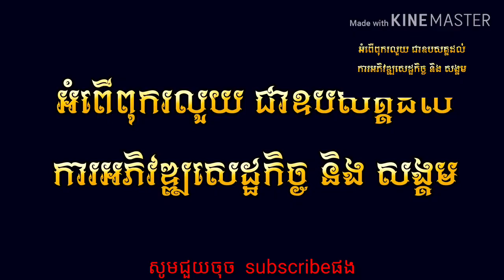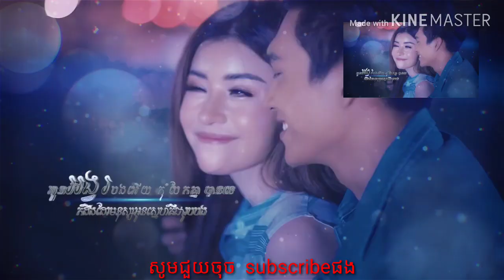new song Sunday production អង្វរ ពិរោះកប់ជាមួយ MV